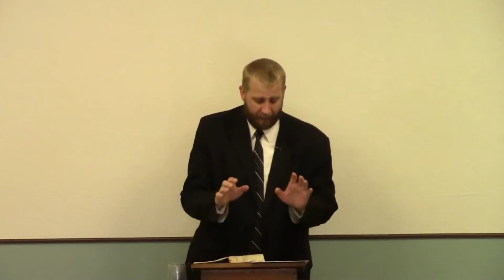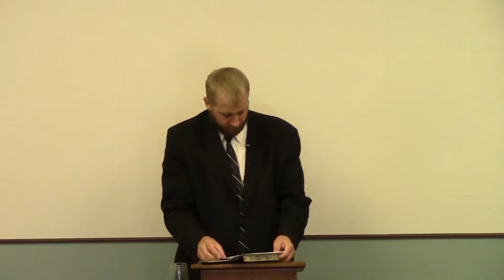Lifestyle Evangelism Redefined